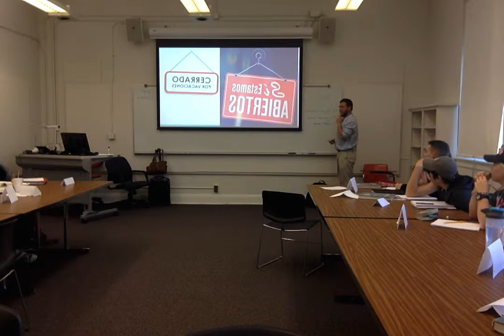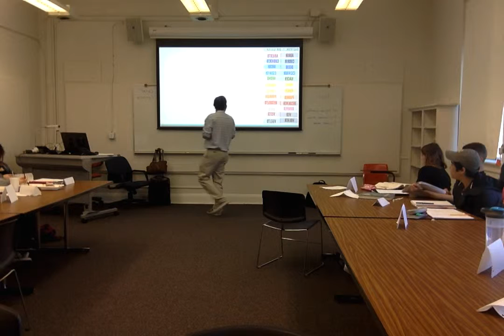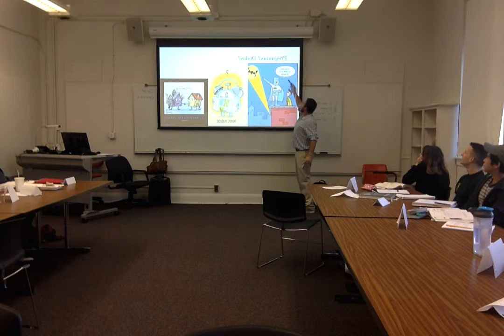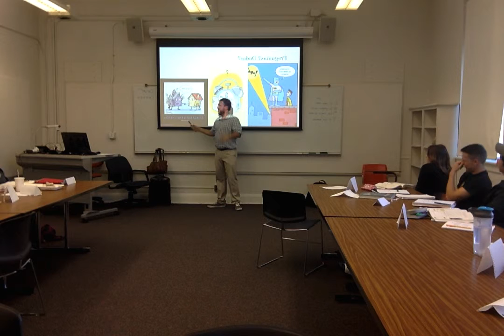David OCMT 11.9.16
Methods of Teaching a Foreign Language: Out of Class Micro-Teaching Segment. Past Participles. November 9th, 2016. Professor Barlar